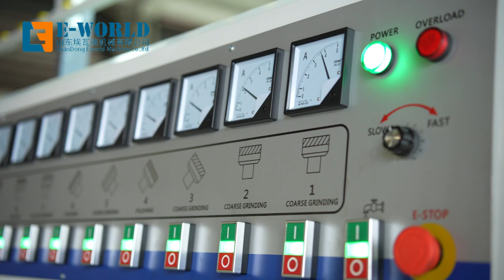9 motors straight line glass edging machine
9 motors straight line glass edging machine

Glass type: Float glass for furniture, building, door, windows, home appliances etc

1. Brief introduction
1.1 Complete the coarse grinding, accurate grinding, and polishing of straight-line hemline and corner angle, at a time with different size and thickness of flat glass.
1.2 When adjusting the thickness of the different processing, the pre-chamfering grinding head can be moved synchronously as fore beam.
1.3 Simple to operate and maintain.
1.4 An ideal for the complete processing of glass.
1.5 With 9 spindles, PLC controller if needed.
1.6 Got CE approval, and are strictly according to the CE standard.